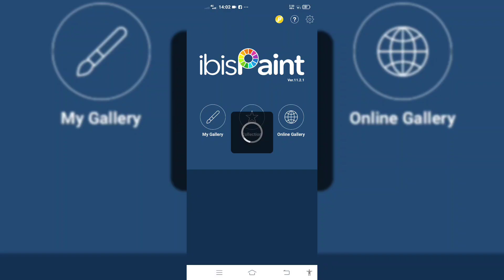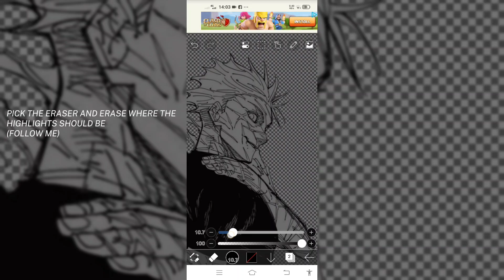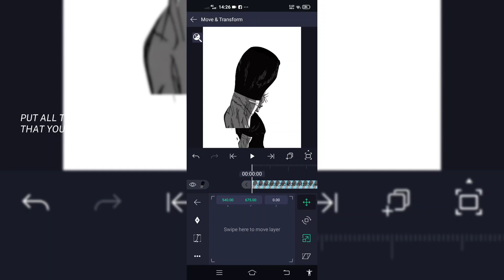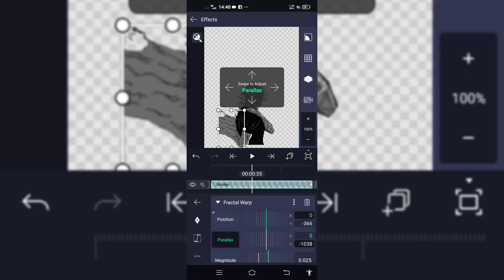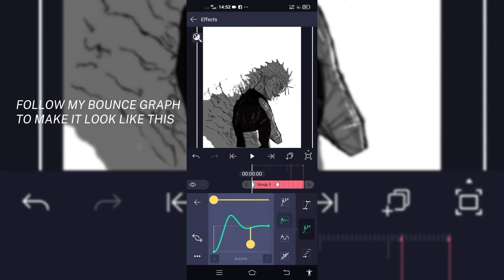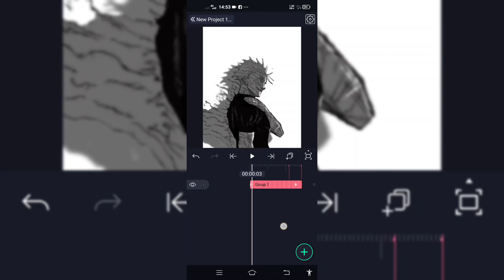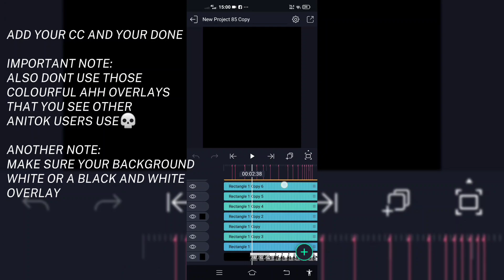Manga Animation Like @In_xaane | Tutorial